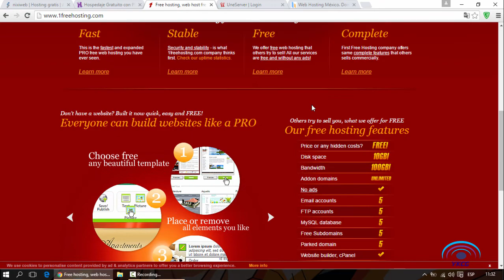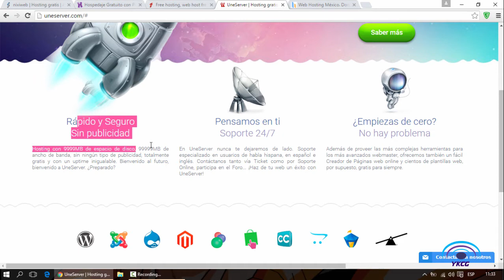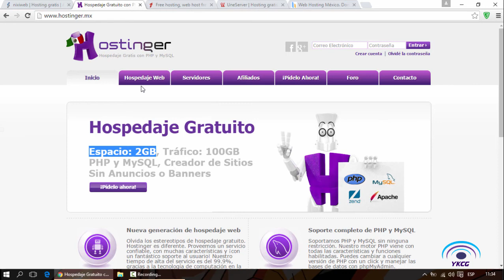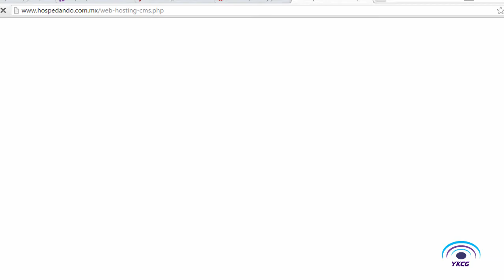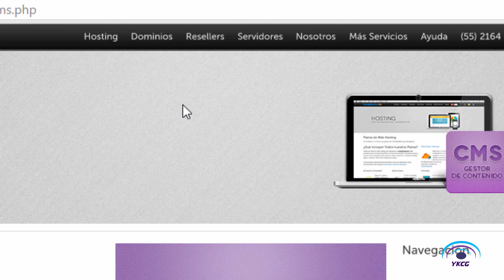4 Hosting gratuitos + 1 de paga - Ilimitados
Hospedando (Hosting de paga)